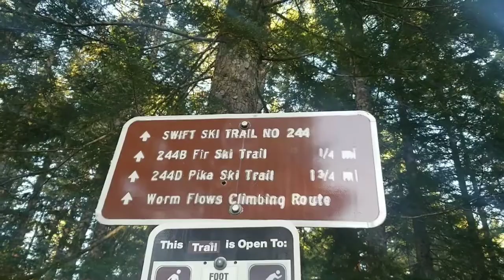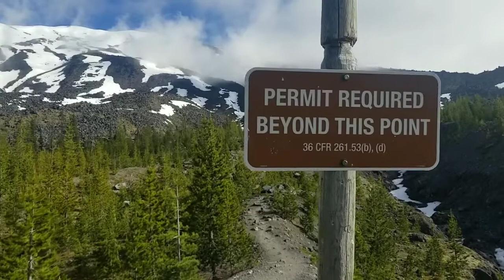Mt. St.helens Summit - Triggered Avalanche Snowboarding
Mt. St.helens Climb, snowboarded off the top and triggered an avalanche.
I knew conditions were sketch but I had just watched 4 other people ride off the summit about 15 min. prior so decided to go for it. I hiked east away from the climbing route and was planning to ride the canyon the slide went into, it was silent, I saw some people waving at me and looked over my shoulder and the canyon I was about to turn into was a river of snow. I was so high on adrenaline from riding off the summit it took me a minute to realize what just happen. had I carved back a minute earlier I would've taken a mean tumble a few thousand feet down the mountain. And if I dropped in where everyone before me had I would've wiped out about 15 climbers below me.  it wasn't a giant avalanche but it could've done some real damage.